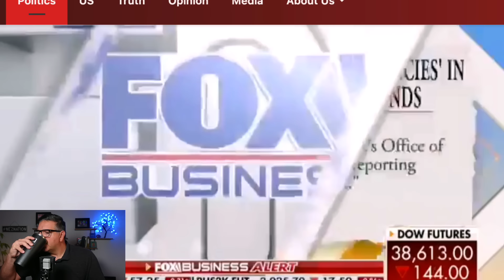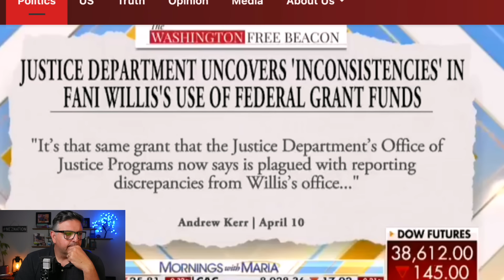🚨Fani Willis is COOKED! Jim Jordan Drops BOMBSHELL Testimony From Former Employee of Fani Willis!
Fani Willis’ Former Employee TURNS, Gives Republicans Information🚨Fani Willis is COOKED! Jim Jordan Has NEW Testimony From Former Employee of Fani Willis!

3. Is a Medical Degree Worth It? My Personal Experience with Top-Trained Doctors a NEZNATION insider FREE, and never miss out on new, breaking news, stories, and videos,